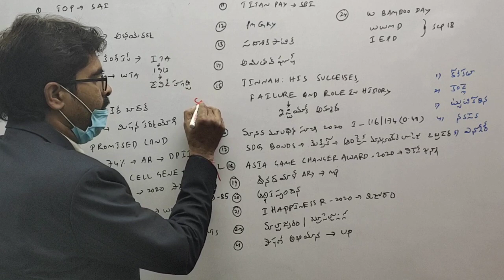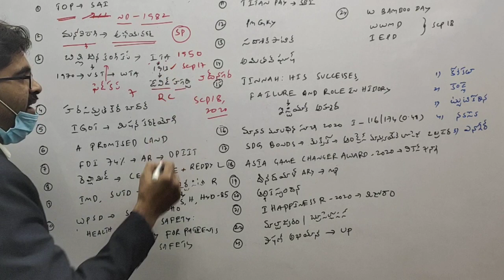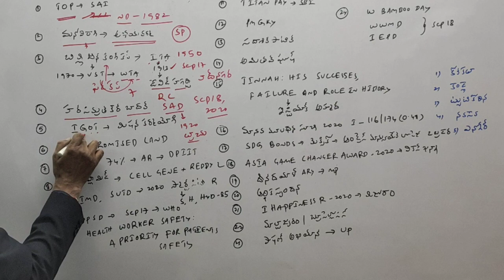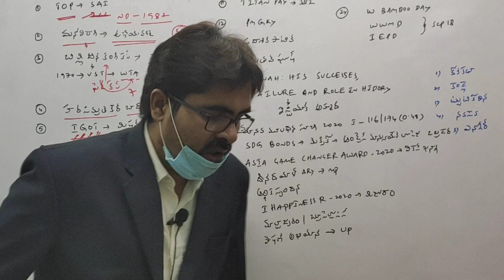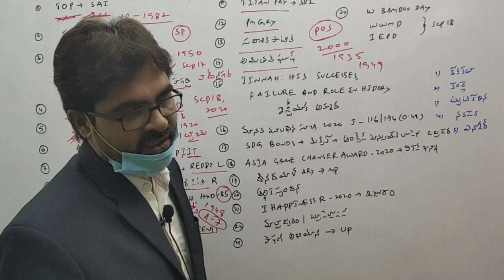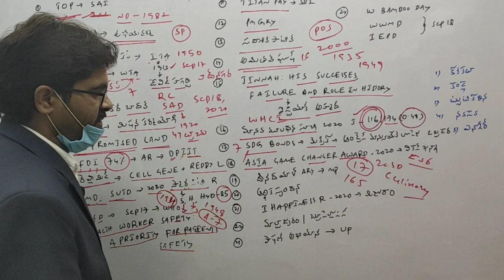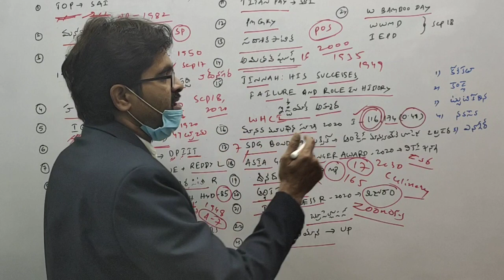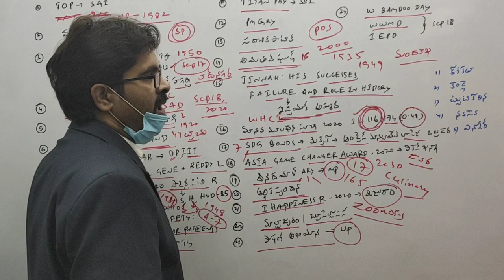DAILY CURRENT AFFAIRS SEPTEMBER 18,2020